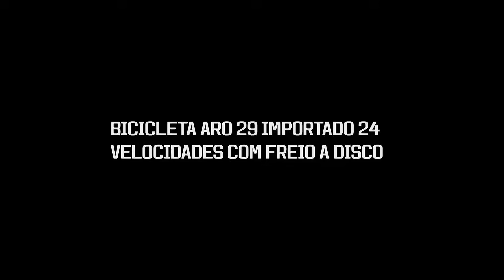Bicicleta Aro 29 KRW Destiny Alumínio 24 Vel Freio a Disco SX30